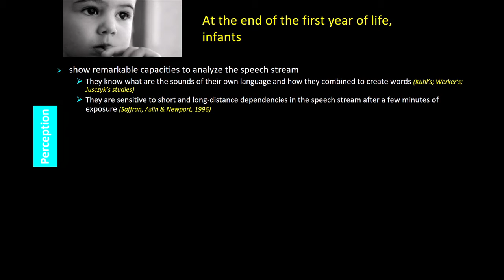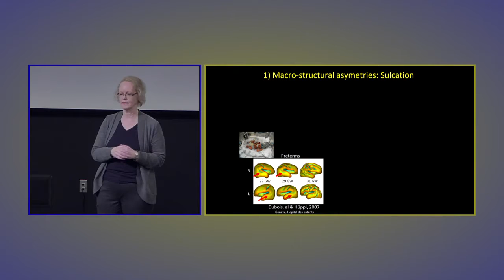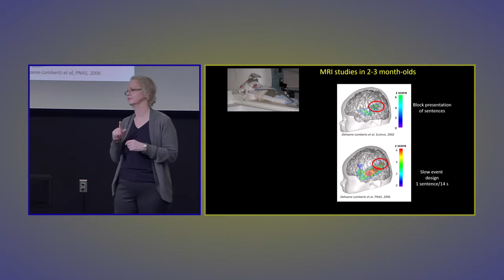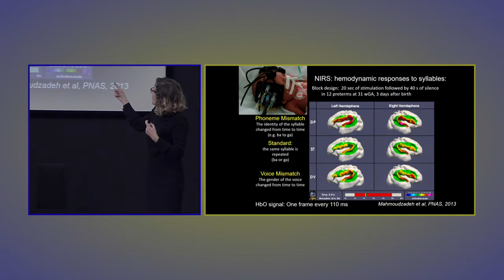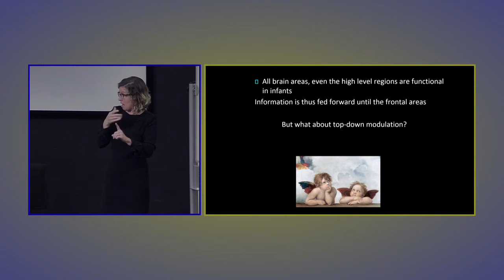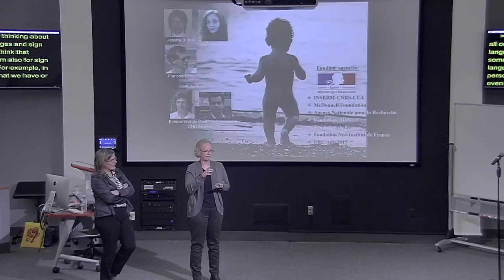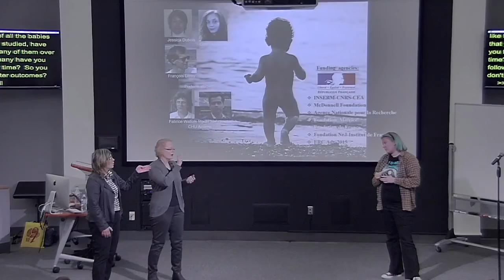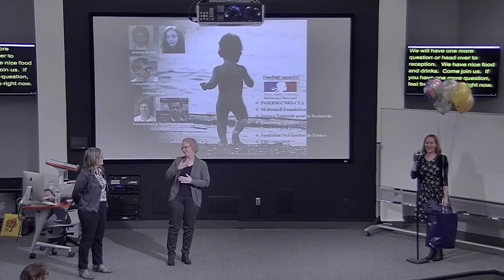PEN Distinguished Lecture Series - Dr Ghislaine Dehaene-Lambertz - 7 Nov 2017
The Human Infant Brain: A Nueral Architecture Able to Learn Language

Dr. Ghislaine Dehaene-Lambertz is a CNRS Scientific Director of the Developmental Neuroimaging Lab at Neurospin, a brain-imaging platform dedicated to the human brain in the suburbs of Paris. Originally qualified as a pediatrician, she has obtained her second Doctoral title in Life and Health Sciences at the Université Paris VI to then pursue her research career on the development of cognitive functions in infants and children using brain imaging techniques. Dr. Dehaene-Lambertz’s research goal is to meticulously study the brain’s initial structural and functional organization in order to understand how it may support later complex cognitive functions such as language, music, mathematics and more. Following the idea that evolution reconfigures primitive mechanisms to give rise to new functions, she examines the primitive brain function readily available to infants allowing them to process the world in which they evolve. In turn, she also investigates how the environment shapes the brain organization to reach a mature state. Her pioneering work studying language acquisition with new techniques as such high-density event-related potentials, functional resonance magnetic imaging or optical topography, has impacted the field of developmental neuroscience. Her work on infants’ brain, language acquisition and the neural signatures of consciousness has been published in the most prestigious journals such as Nature, Science, and the Proceedings of the National Academy of Sciences (PNAS). Among others, she was awarded the “Grand Prix Scientifique” from the Foundation of France in 2015, and the Scientific Prize from the NRJ Foundation, Institute of France in 2016.